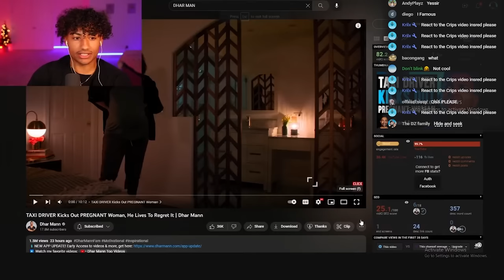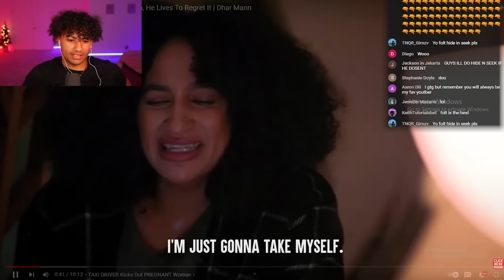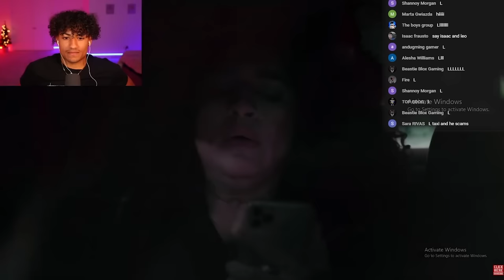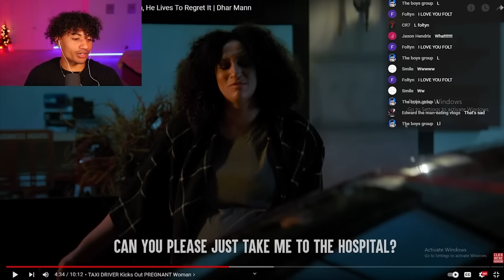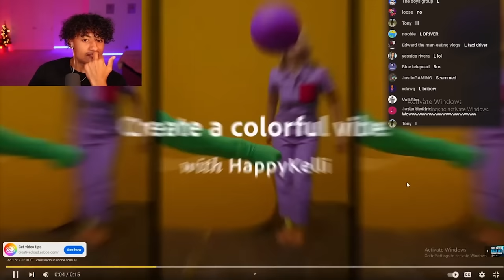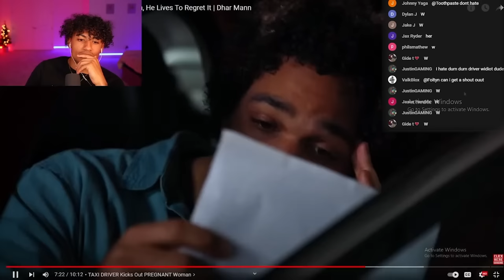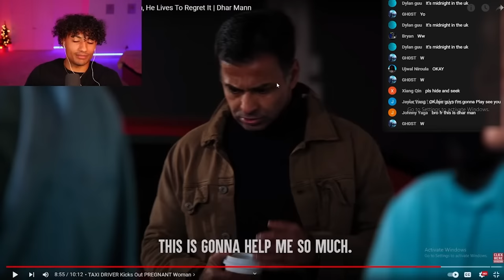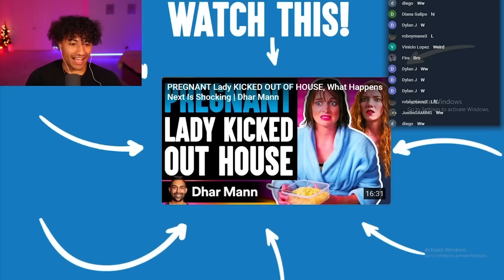TAXI DRIVER Kicks Out PREGNANT Woman 😲 | Foltyn Reacts